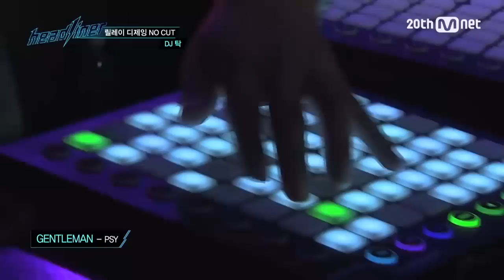[HEADLINER][Full] Relay DJing Mission - DJ TAK FULL ver. EP.02 20150915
[풀버전] 릴레이디제잉 미션 - DJ 탁 full ver. (DJ TAK)

매주 화요일 밤 11시 Mnet 최강 DJ 서바이벌 [헤드라이너] 본/방/사/수